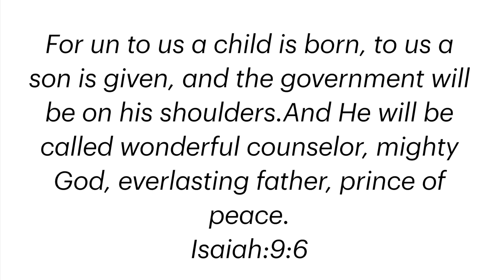'What child is this' cover by Dulcy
The cover of this Christmas carol 'what child is this' is done on the occasion of Christmas

we thank Fleita for allowing us to use their karoke.

Lyrics

He lies in such a lowly place,
Where ox and ass are feeding?
the end of fear for all who hear,
The silent Word is speaking.

Raise, raise a song on high,